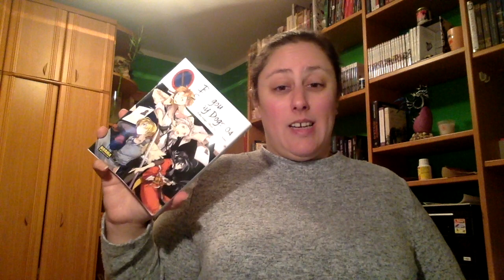Review Bungou Stray Dogs 4